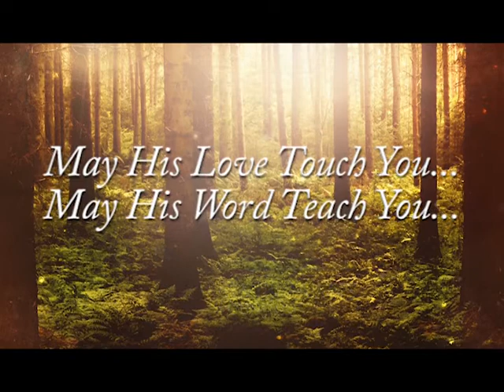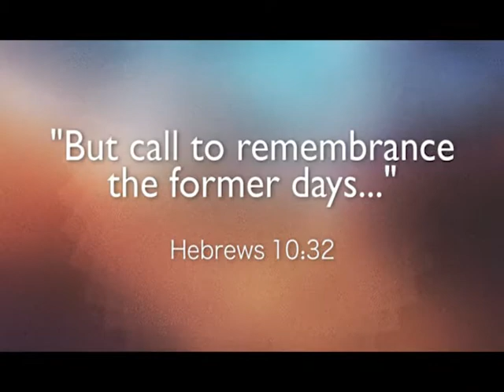Evangelistic Outreach 08/24/14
Preaching By: Calvin Evans - "Ivory Palaces"
Singing By: The McKameys - "The Old Stream"